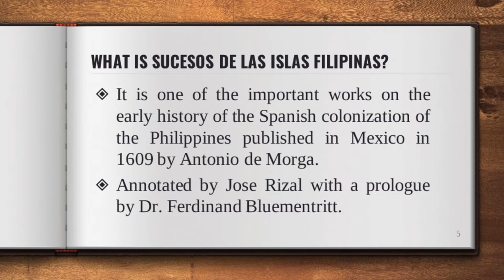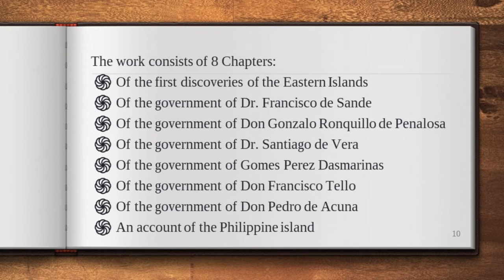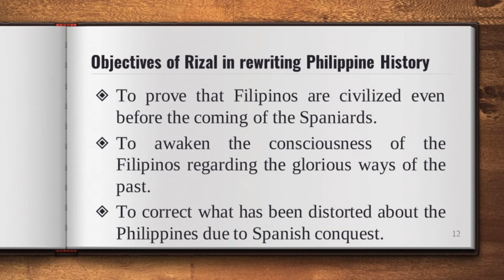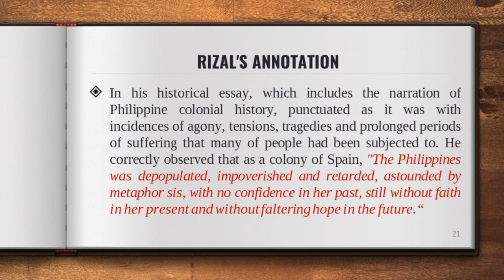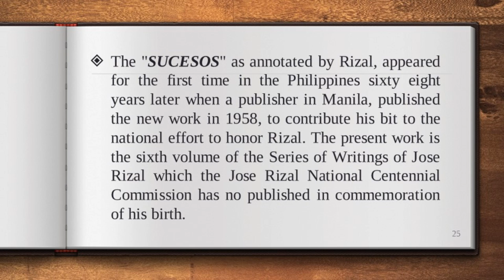ANNOTATION OF MORGA'S SUCESOS DE LAS ISLAS FILIPINAS BY EMYROSE ACEDO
Video Presentation about the Annotation of  Morga’s Sucesos de las Islas Filipinas in partial fulfillment of the Requirements in LIFE AND WORKS OF RIZAL.

EMYROSE ACEDO
BSSW_III
International School of Asia and the Pacific
Alimanao Hills, Penablanca, Cagayan